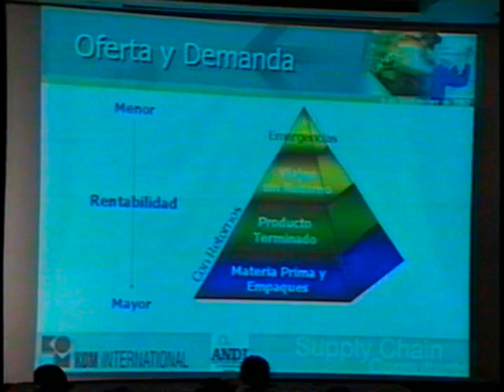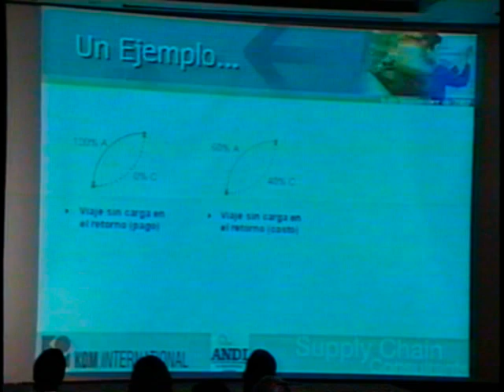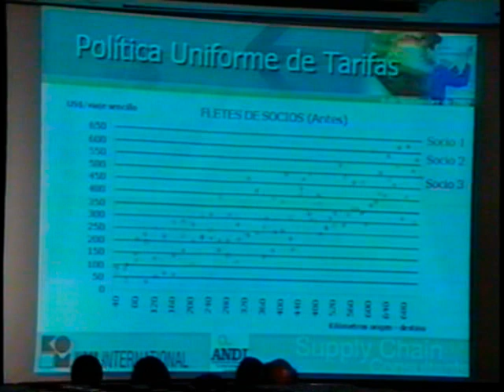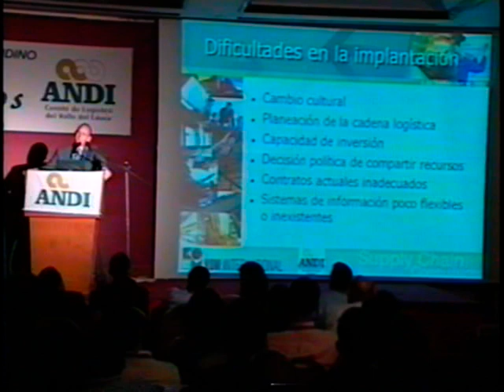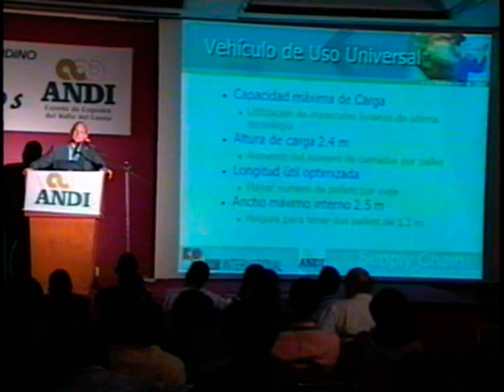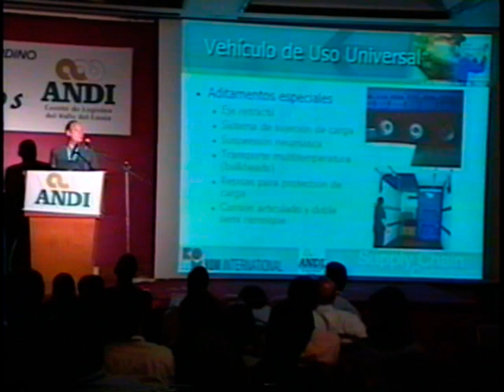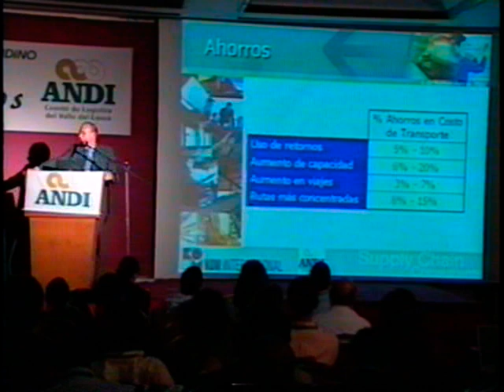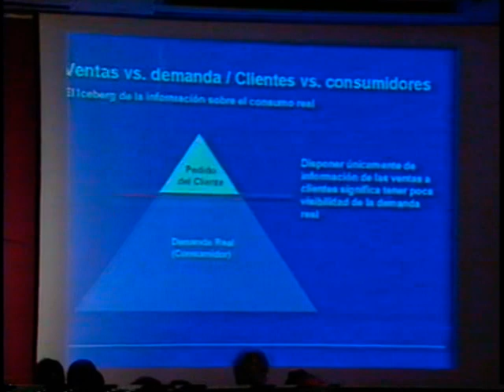ANDI 8 - 2002- ESTRATEGIA LOGISTICA DEL TRANSPORTE - ALAN TALIAFERRO - MEXICO